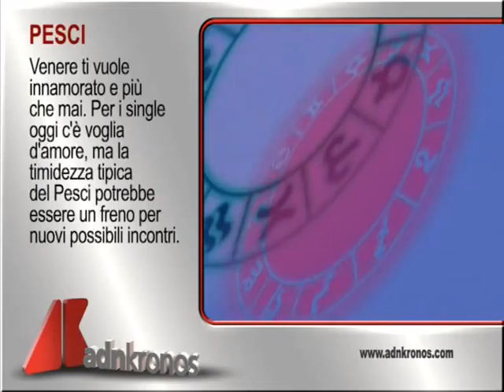Oroscopo del 9 Dicembre 2014